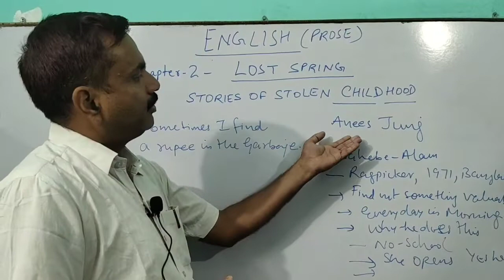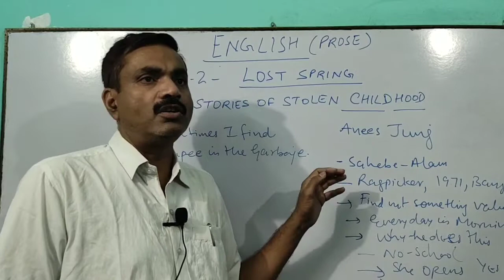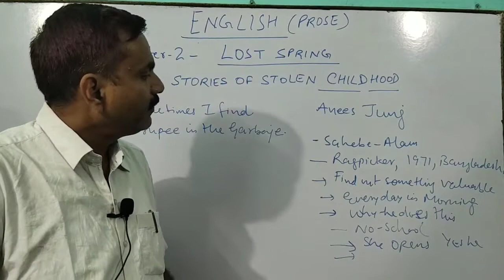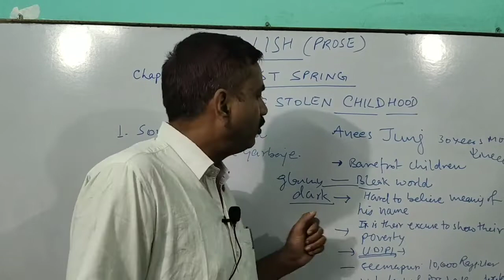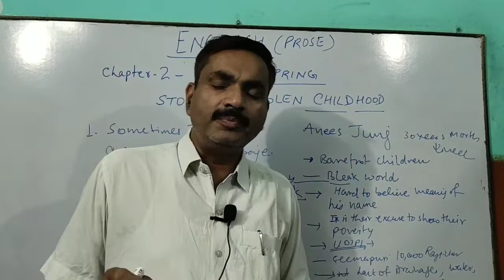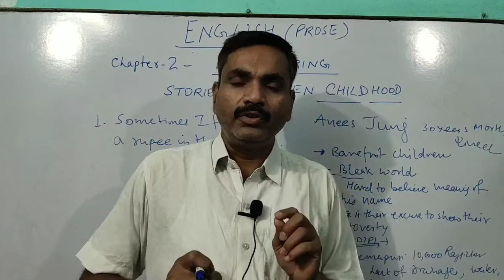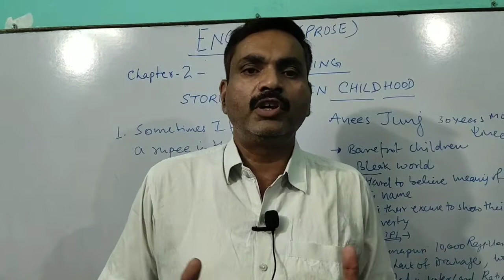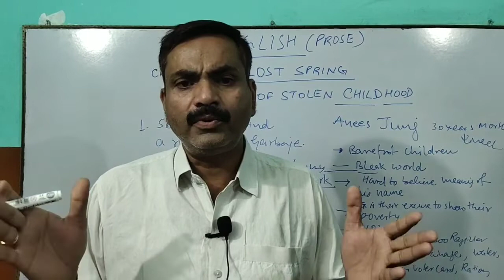Class 12 :English || Flamingo ||Chapter 2: Lost Spring||Part 1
This video of class 12 English is part 1